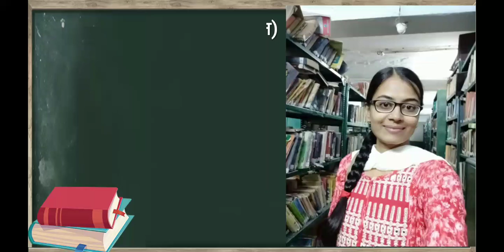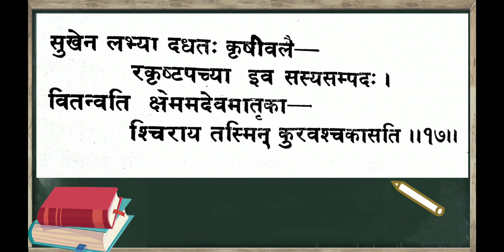B.A.Pt.-lll Paper-ll किरातार्जुनीयम्- प्रथम सर्ग, श्लोक सं.17